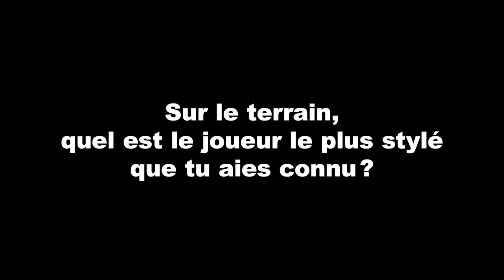mbappé: neymar pourai s'améliorer s'il evitait les boites de nuits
Je n'ai aucun droit d'auteur sur la musique qui joue. ceci est un récapitulatif des Stories/Snap, Instagram, Facebook.
pour que les FAN puisse revoir leur journée. kylian mbappé decrit sa relation avec neymar Juste pour les passionnés de football
On like
on commente
On partage
Toujours dans la bonne humeur

REJOINS MOI ET CREONS ENSEMBLE UN UNIVERS DU FOOT RIEN QU’A NOUS Juste pour les passionnés de football
On like
on commente
On partage